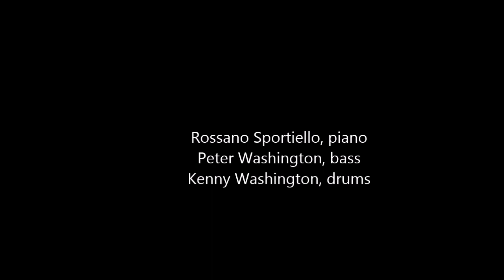"Undecided", Rossano Sportiello, Peter Washington and Kenny Washington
A swinging jazz classic as a tribute to pianist Teddy Wilson. A demonstration of clarity and lightness in jazz piano playing supported by an exceptional rhythm section with Peter Washington on bass and Kenny Washington on drums.

Check out Rossano's new Piano Solo CD "That's it!"!
70 minutes of classic jazz piano music with elements of bebop, elements of stride piano, elements of classical, elements of swing, and also clear stylistic references to Hank Jones, Dave McKenna, Ralph Sutton, Art Tatum and Bill Evans.